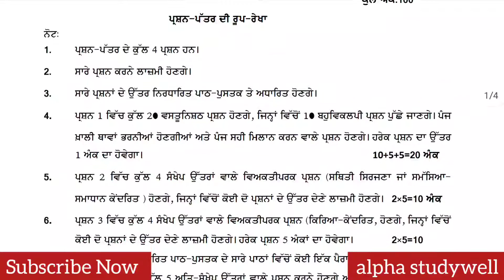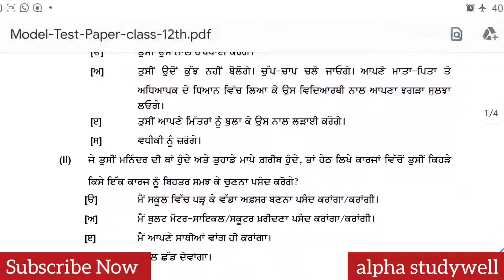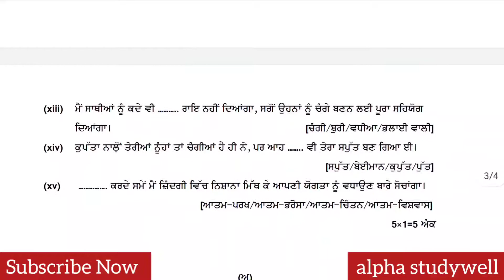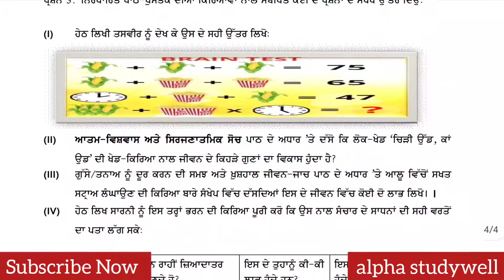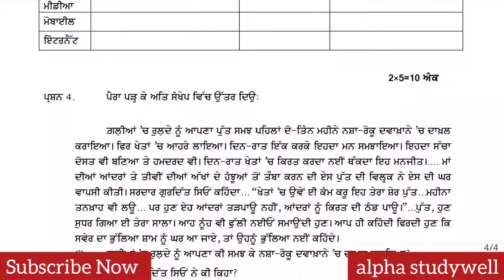Welcome Life | Model Test Paper(Board Exam.) 2020-21 | Class 12